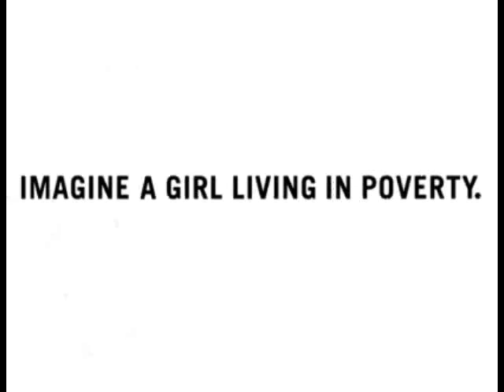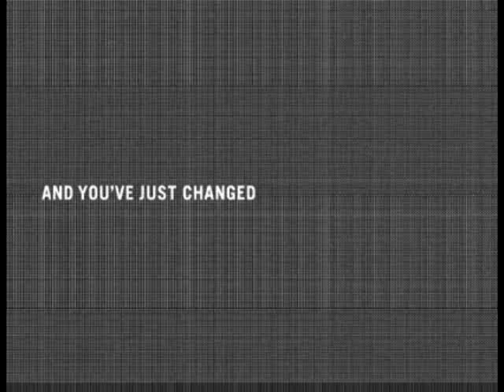The Girl effect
The Girl Effect is a solution to poverty.
If we do our part, 600 million girls in the developing world will do the rest.